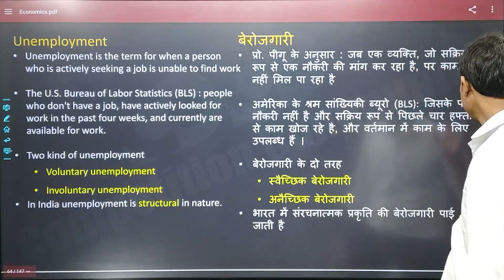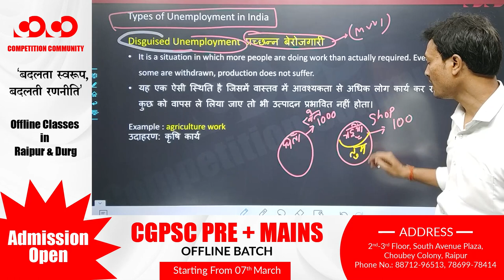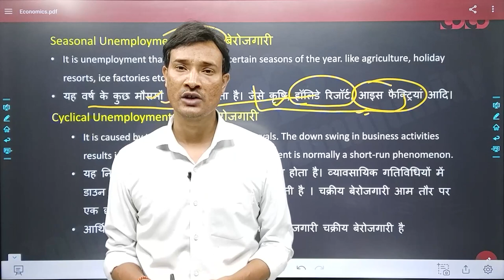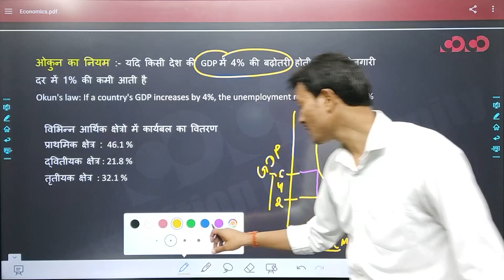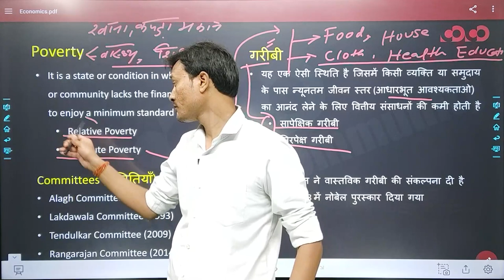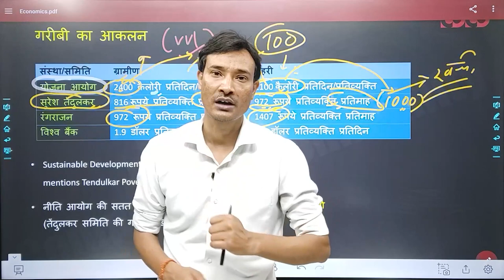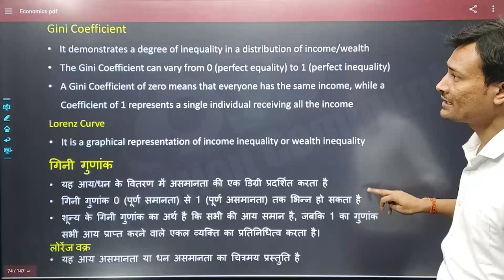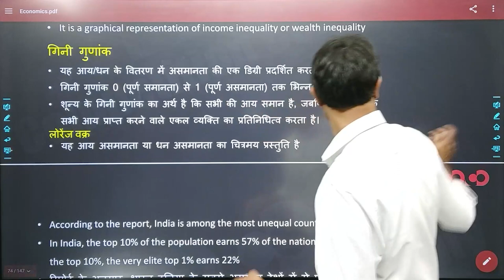SSC CGL/CHSL- General Studies || Unemployment and Poverty